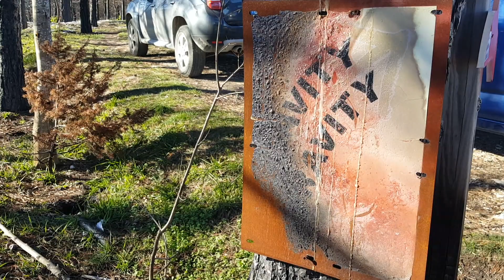Nel bosco delle Cesane 5 mesi dopo l'incendio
A luglio 250 ettari di pineta tra Urbino, Isola del Piano e Fossombrone sono andati in fumo. Cinque mesi dopo i segni dell'incendio ci sono ancora ma la natura inizia a riprendersi